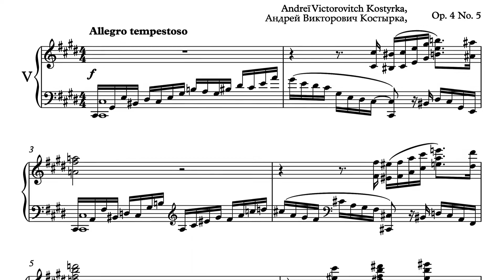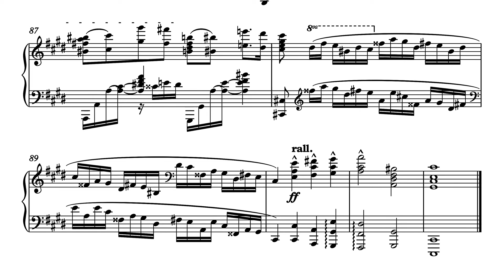Kostyrka — Prélude Op 4 No 5 cis moll ("Homage to Glazounov")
Please enjoy my latest prélude ruthlessly murdered by artificial player piano. Typeset in Sibelius 7.1.3.
What's so special about the egg and the quail the composer holds in his hands? In Russian, omelet made of whole eggs ("sunny-side up eggs") is called "Glazounia" ("eyed entity"). Three birds I keep in a cage help me honour Alexander Konstantinovitch with delicious fried eggs more often.

S'il vous plaît jó szórakozást de ma dernière prélude impitoyablement bousillé par le piano artificiel. Composé à Sibelius 7.1.3.
Qu'ai-je besoin de l'œuf et de la caille tients dans les mains de compositeur? Dans la langue russe, omelette faite d'œufs entiers (« oeufs au plat ») est appelé « Glazounia » (« entité ocellée »). Trois oiseaux que je garde dans une cage m'aident rendre hommage à Alexandre Konstantinovitch avec des délicieux oeufs brouillés plus souvent.

Свѣжая прелюдія, всё очарованіе которой безжалостно убиваетъ искусственное воспроизведеніе. Набрано въ Sibelius 7.1.3.
При чёмъ здѣсь перепёлка и яйцо? Глазунья, господа, глазунья. Три клеточныя птицы помогаютъ мнѣ чаще чтить память Александра Константиновича нѣжнѣйшими глазуньями и омелетами.